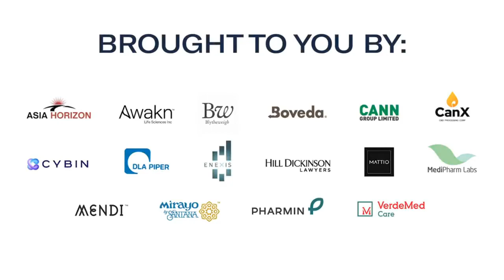The PSYCH Symposium: Psychedelic Wellness in St Vincent and the Grenadines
Last year, the Caribbean nation of Saint Vincent and the Grenadines launched an initiative to permit and support psychedelic research and wellness.

The initiative will begin as a Medicinal Wellness Feasibility Study, which is expected to last 24 to 30 months, and will include “cultivation, research, processing, and prescription of psychedelic plant-based compounds including psilocybin, ibogaine, peyote, ketamine, dimethyltryptamine, ayahuasca and sassafras,”

During The PSYCH Symposium, Stephen Murphy spoke to Minister Saboto Cesar about the future of the psychedelic industry across the region.

A wide range of issues discussed,  including the medical benefits of psychedelic medicines were discussed while the roadmap to making the Caribbean a hotspot for psychedelic tourism was also laid out.